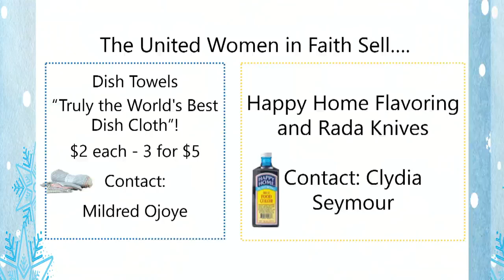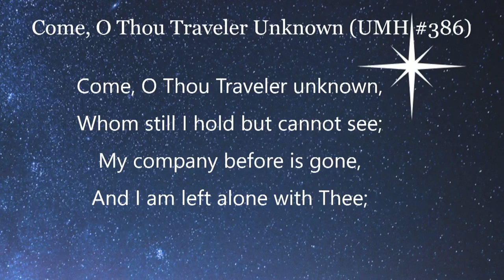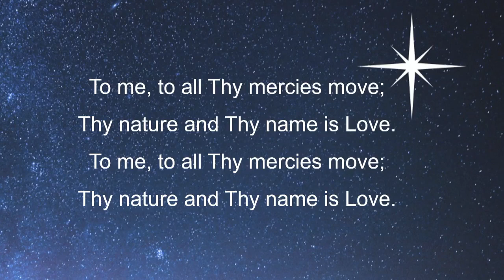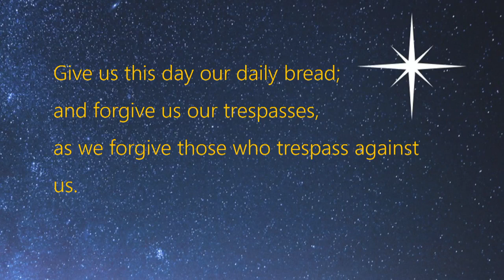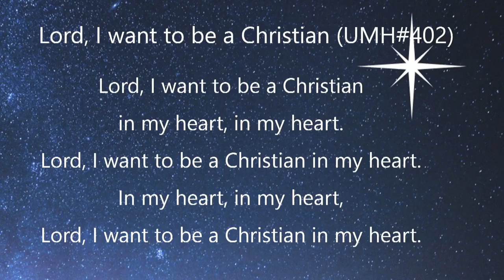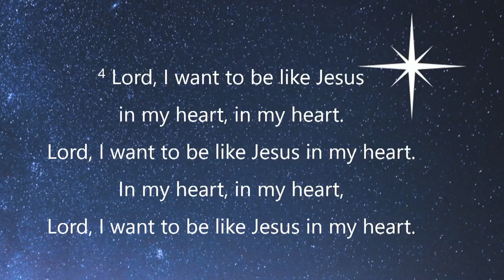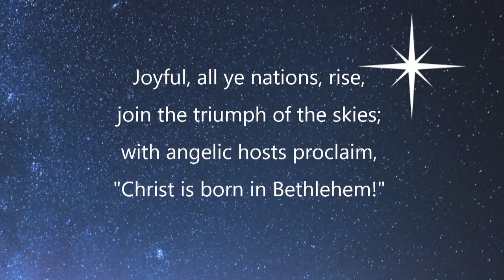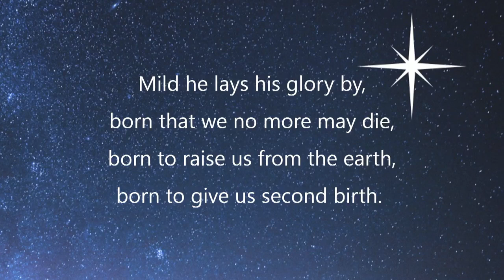12 10 23 11 am 2nd Sunday Advent & Baptism